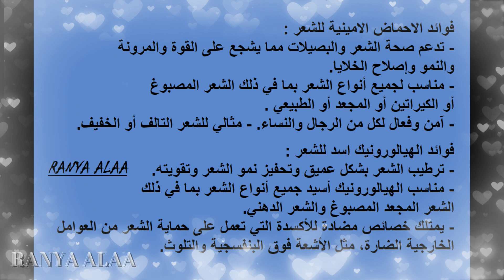فوائد الهايلورينك اسد و الاحماض الامينية من ادفانس تكنيك من افون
Advance Techniques Hydra Boost Nemlendirici Şampuan 400 ml
Advance Techniques Hydra Boost Nemlendirici Saç Kremi 250 ml
Advance Techniques Hydra Boost Nemlendirici Durulanmayan Bakım Losyonu 50 ml